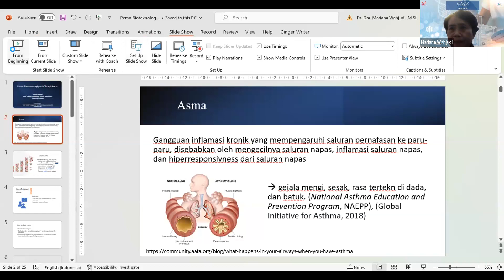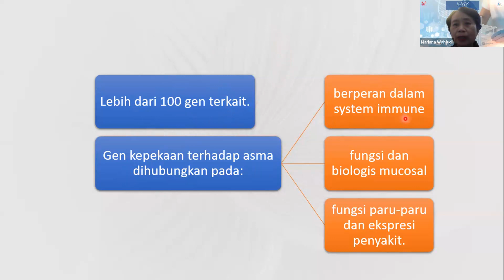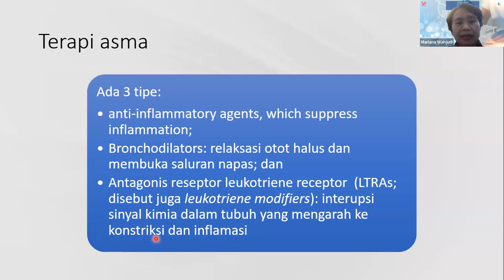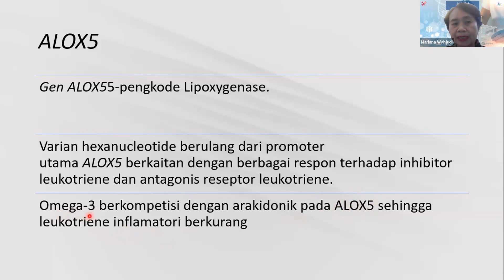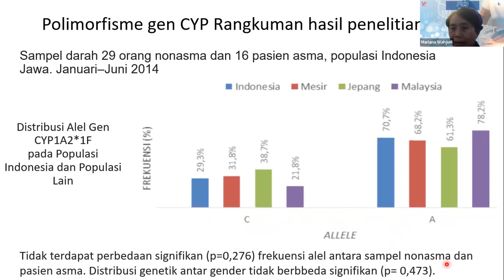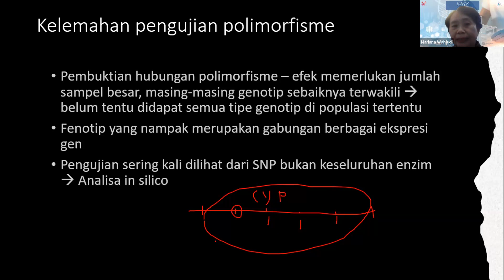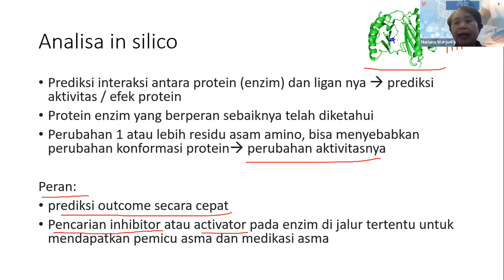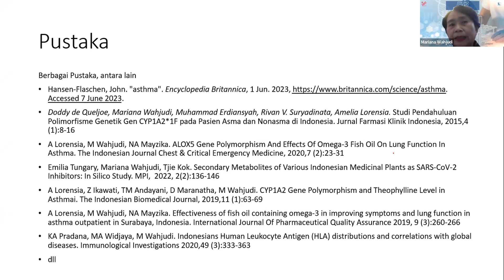Peran Bioteknologi Pada Terapi Asma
FS3 - 9 Juni 2023
Dr. drs. Mariana Wahyudi, M.Si.